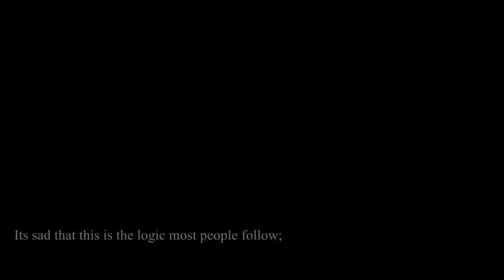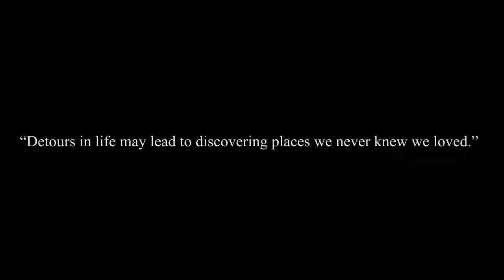Danny Medina - Project 3 (Final) CMT14 (New V. Old Concept )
5/5/13
CMT 14
Project 3 (Final)
Theme: “Detours in life may lead to discovering places we never knew we loved”

My project is about two gaming consoles, the Playstation two and the Playstation three. This project was based on an idea that i had about illustrating the minds of new age gamers. They think that things that are fancy and much more "in detail" are better than things that are the opposite in that. I do not think that is the right way of thinking towards these things because in the end what really matters is the capabilities, performance, and overall experience of things over "fanciness" in my project I state in stat form that the Playstation two has sold two or two point five more than the Playstation three, and it has a massive game library unlike the ps3. But nevertheless the Playstation three ends up winning in a very fancy and powerful way. The Playstation 2 just throws very slow punches while the Playstation 3 does some sort of high-density energy power blasting it away from the ring.

“Script”

Graphics:
Old Vs New
New Vs Old
New Wins
its sad that this is the logic most people follow;
sometimes is true
but sometimes is not

Announcer
ladies and gentlemen...
and now for tonight’s main event
introducing the all time hall of famer'
with a combined weight of 1540 Grams
Play-station-two!

And now from the right ropes
playing hard with a combined weight of 15 Pounds
Play-Station-Three!!

Graphics:
“Detours in life may lead to discovering places we never knew we loved” - Playstation 2